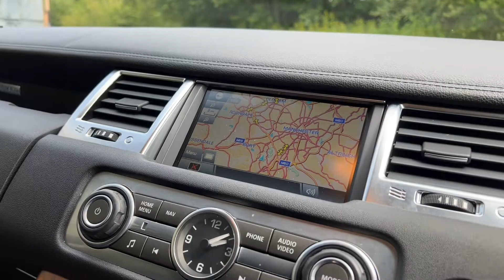2010/10 Range Rover Sport 3.6 TD V8 HSE CommandShift - 20" alloys, cool box, rear camera & H.K sound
A HIGH SPEC RANGE ROVER SPORT 3.6 TD V8 HSE - HARMAN KARDON LOGIC 7 SURROUND SOUND - REAR VIEW CAMERA - 20" ALLOYS - 2010 10 Registered in Stornaway Grey metallic with Ebony hide. 102,000 miles from new. For sale is an immaculate Range Rover Sport 3.6 TD V8 HSE which comes with a very high level of specification including adaptive cruise control, 20" Anthracite alloy wheels, heated front electric memory seats, rear view camera system with park distance control, touch screen colour monitor including satellite navigation system, DAB digital radio, Logic 7 Harman Kardon Hi-Fi surround sound system, front centre console cool box, keyless entry and start system, privacy glass, PTi (Personal telephone integration), adaptive bi xenon headlights with high beam assist, rain sensitive wipers, ambient interior lighting, front fog lights, heated washer jets, auto dual zone climate control, CD changer, rear heated seats, voice recognition, leather multi functional steering wheel, ESP stability control, adaptive dynamic technology, keyless start and entry, on board computer. An immaculate 2010 model year vehicle Sport which represents excellent value for money. VIEWING STRICTLY BY APPOINTMENT ONLY - FOR FURTHER INFORMATION REGARDING THIS VEHICLE AND ANY OTHER PRESTIGE OR PERFORMANCE MARQUE IN STOCK, PLEASE CALL SALES DIRECT ON 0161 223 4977. VEHICLE FINANCE SPECIALISTS OFFERING COMPETITIVE H.P, L.P & P.C.P DEALS AND PART EXCHANGE PRICES - PLEASE VISIT OUR FOR FURTHER INFORMATION. NATIONWIDE DELIVERY AVAILABLE, INTERNATIONAL ENQUIRIES WELCOME